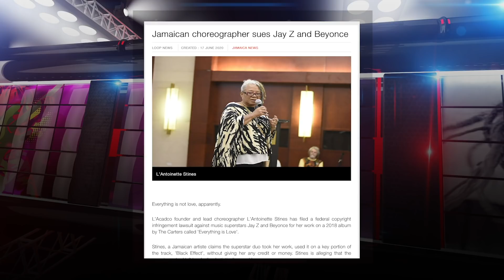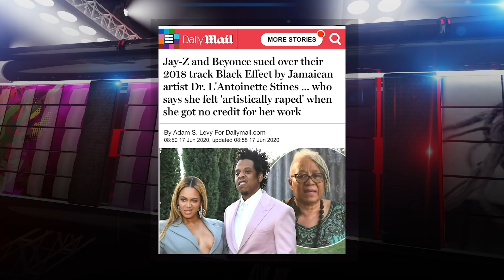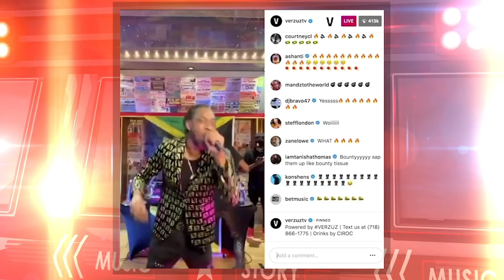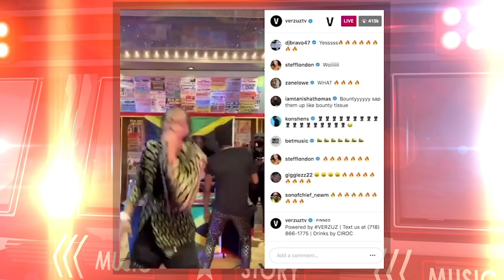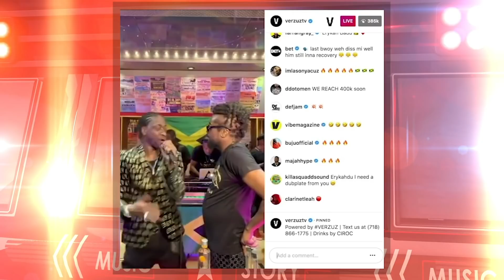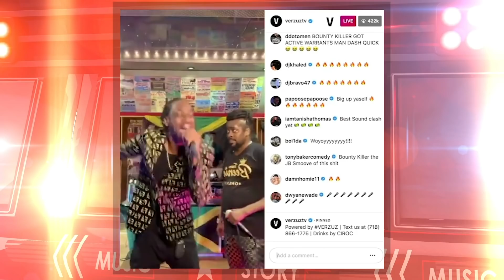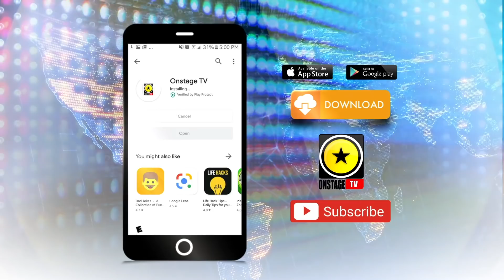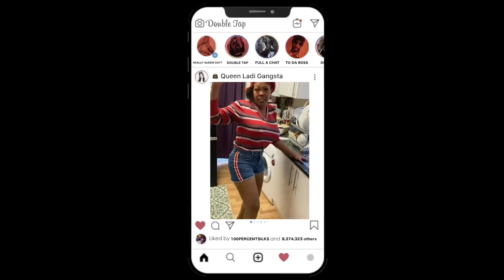Queen Ladi Gangsta, Pink Panther, Dr. L'antoinette Stines, - Onstage June 20 2020